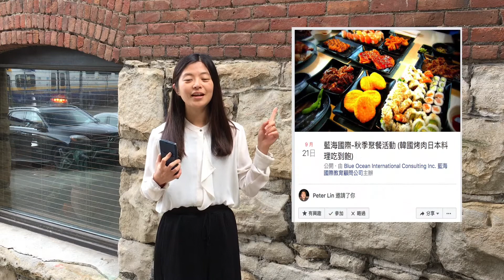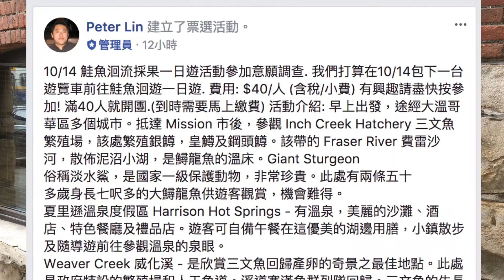[170914] 溫新聞 #26 溫哥華本週和下週活動介紹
『 第26期 溫新聞 』
關於溫新聞：
「此頻道針對當地留學生、觀光客和加拿大所有華人朋友，
介紹有關“溫哥華當地精選新聞和近期活動”！
於“每周四”推出，希望可以幫助來加拿大留遊學的學生、打工度假、來加拿大旅遊的朋友更了解當地的時事，以及不能錯過的當地活動！」

✶本週與下週活動介紹：
1. Whistler Village Beer Festival 啤酒節
2. Market Mexico
3. Hapa-palooza Festival 多元文化慶典
4. Concord pacific  place 路跑活動
5. World Biggest Eye Content Experiment
6. Richmond 夜市

 ✶藍海活動：
1. 9/21 晚上6點藍海的學生或是在溫哥華的大家都可以跟藍海一起去聚餐，認識新朋友！
2. 10/14 藍海會帶著大家體驗『鮭魚洄流採果一日遊活動』

✶如果大家喜歡我們的頻道，也可以追蹤我們的粉絲頁唷!

✶溫新聞徵才資訊：
如果大家對剪輯、拍攝影片、收集活動資訊有興趣的話，
歡迎加入這個團隊唷!!
可以透過藍海紛絲頁、溫新聞跟我們聯絡唷！